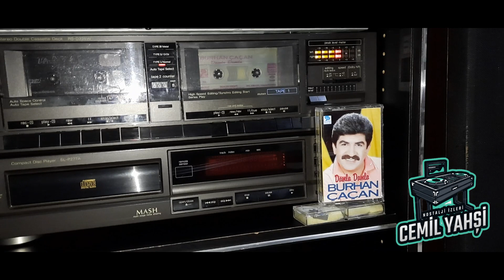BURHAN ÇAÇAN HAZAL 1992 (orijinal kaset kayıt)